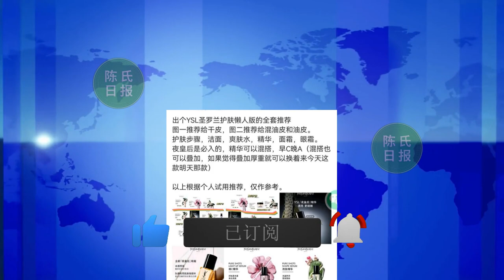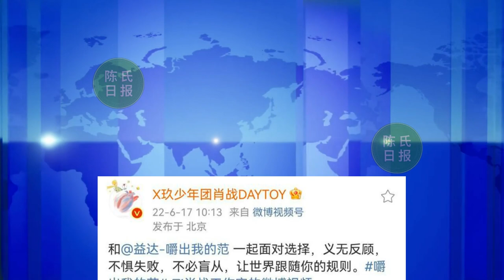【陈氏日报7月15日】肖战 第六个奢侈品代言预热。肖战精修图和生图差距有多大？华伦天奴美妆携手亚太区香氛代言人#迪丽热巴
第六个奢侈品代言预热，网友：想看肖战举铁
肖战精修图和生图差距有多大？美颜滤镜被关掉，网友：太幻灭了！
华伦天奴美妆携手亚太区香氛代言人迪丽热巴